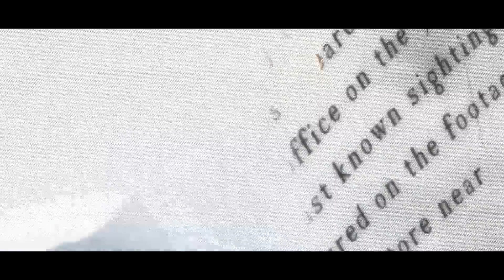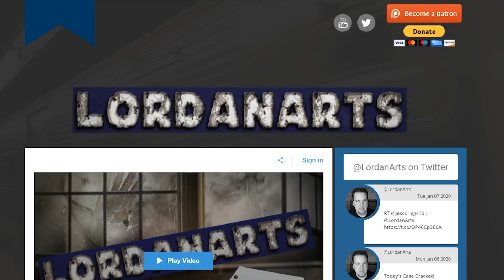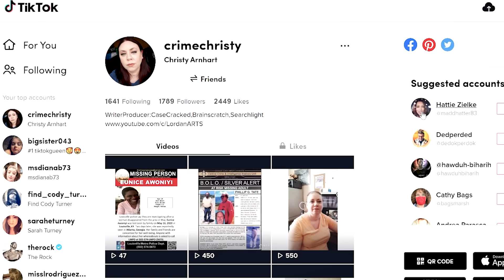Case Cracked: The Disappearing Witness